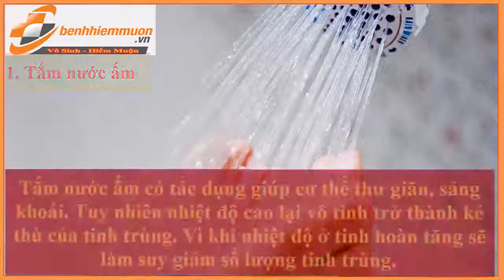8 nguyên nhân phổ biến làm suy giảm chất lượng tinh trùng ở đàn ông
8 nguyên nhân phổ biến làm suy giảm chất lượng tinh trùng ở đàn ông

MỌI YÊU CẦU BỨC THIẾT cần được TƯ VẤN, GIẢI ĐÁP KỊP THỜI LIÊN QUAN TỚI VÔ SINH - HIẾM MUỘN xin vui lòng INBOX/ COMMENT trực tiếp bên dưới hoặc LIÊN HỆ NGAY LẬP TỨC với chúng tôi qua:

Để chúng tôi có cơ hội được giúp đỡ Bạn và những người thân yêu:
Hãy
✔ Share thông điệp này
✔ Tag bạn bè bên dưới